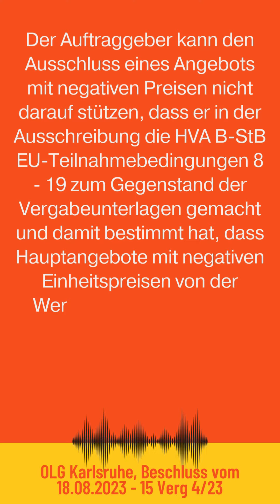Quick Tipp Vergaberecht 13: Negativer Preis kann zulässig sein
Quick Tipp vom Fachanwalt für Vergaberecht (Täglich Mo-Fr)
013 Gesamtbetrachtung von Konzepten.
Was das OLG Karlsruhe, Beschluss vom 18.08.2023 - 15 Verg 4/23, dazu sagt.
⚖️ Kernbotschaft:
Der Auftraggeber kann den Ausschluss eines Angebots mit negativen Preisen nicht darauf stützen, dass er in der Ausschreibung die HVA B-StB EU-Teilnahmebedingungen 8 - 19 zum Gegenstand der Vergabeunterlagen gemacht und damit bestimmt hat, dass Hauptangebote mit negativen Einheitspreisen von der Wertung ausgeschlossen werden, soweit negative Einheitspreise nicht ausdrücklich zugelassen sind.
💡 Einordnung und Fachanwaltstipp:
Wer sich mit Ausschreibungen beschäftigt, kommt an dem alt ehrwürdigen Vergabehandbuch des Bundes nicht vorbei. Es heißt übrigens nur im Beschaffungsvolksmund Vergabehandbuch des Bundes. Der vollständige Name ist "Vergabe- und Vertragshandbuch für die Baumaßnahmen des Bundes". Der Praxis ist das egal. Nicht nur der Bund, sondern auch Länder und Kommunen glauben alles, was da drinsteht. Und Beschränkung auf Baumaßnahmen? Pustekuchen. Dienstleistung, Wareneinkauf, unterhalb oder oberhalb der Schwellenwerte immer wird das VHB genommen. Bequemlichkeit und der Glaube, dass das, was von oben kommt, schon richtig sein wird-irgend eine Mischung daraus wird es schon sein. Und jetzt steht da dummerweis drin, dass "Hauptangebote mit negativen Einheitspreisen von der Wertung ausgeschlossen werden, soweit negative Einheitspreise nicht ausdrücklich für bestimmte Positionen in der Leistungsbeschreibung zugelassen sind."
Und was sagt jetzt das Oberlandesgericht in Karlsruhe dazu? Richtig, Pustekuchen. Oder formeller: Diese Bestimmung ist unwirksam. Und warum? Weil es durchaus sachliche Gründe für negative Preise geben kann. Erhält der Auftragnehmer bei der Durchführung der Arbeiten vermögenswerte Güter, kann und darf der Bieter dies bei seiner Kalkulation berücksichtigen, was zu negativen Preisen führen kann. Genau so war es hier. Der Bieter sollte grobkörnigen Boden liefern und einbauen. Und genau diesen Boden hatte er noch von einer anderen Baumaßnahme übrig. Und ohne die Beschaffungskosten ergab sich bei ihm ein negativer Einheitspreis. Nicht zu beanstanden, so das Oberlandesgericht Karlsruhe in seiner Entscheidung vom 18. August 2024.
Also, glaubt nicht alles, was geschrieben steht. Und bleibt fair im Vergabeverfahren, dann klappt es auch mit dem Vertragspartner.